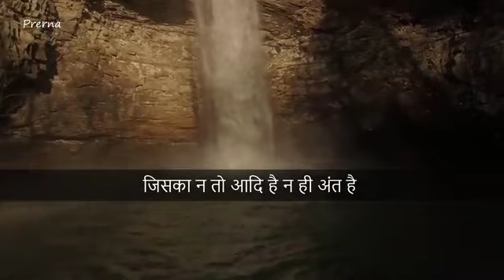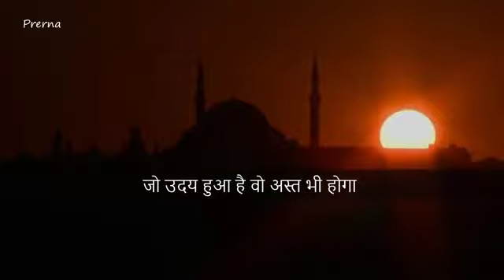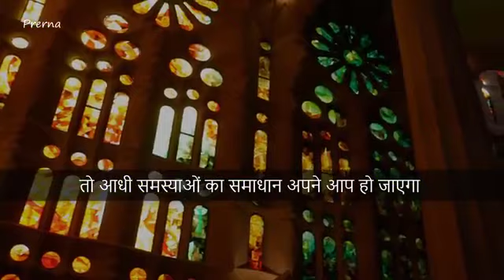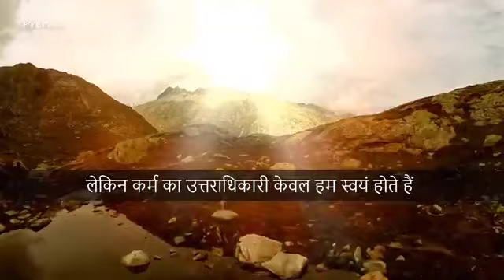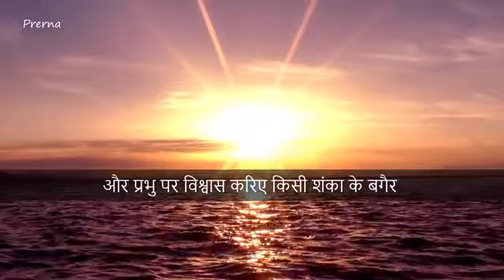2 बातें जिन्हें याद रखना - गौतम बुद्ध की कहानी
Buddhist Story On Mindset | समय कितना भी बुरा हो बस ये 2 बातें याद रखना - गौतम बुद्ध | Moral Story

Buddhist Story On Mindset | समय कितना भी बुरा हो बस ये 2 बातें याद रखना - गौतम बुद्ध

This story teaches you happiness, helps to improve your concentration, freedom story, inspirational kahaniyan, amazing hindi kahani motivational video on mindset mental peace shree krishan vaani bed time stories best inspirational story motivational story